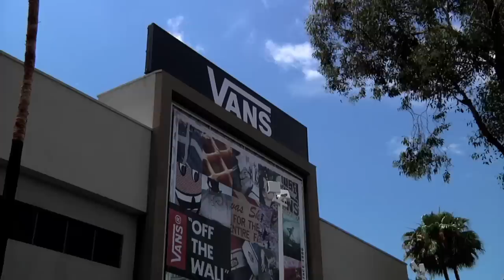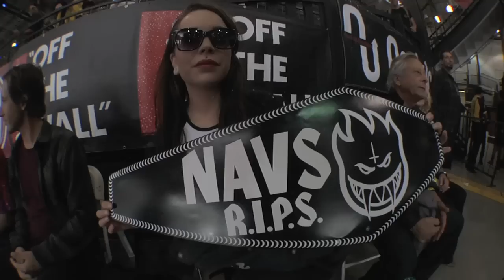Vans Pool Party 2015: Finals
Broken boards equals broken dreams. Chris Russell had it in the bag but one too many hang-ups enabled Tom Schaar to spin his way to the top. Meanwhile, Pedro Barros stole the show with a death defying NBD. 10 years of the Pool Party and this was the best one yet! Cheers, Vans!